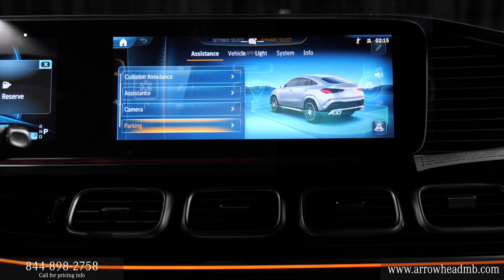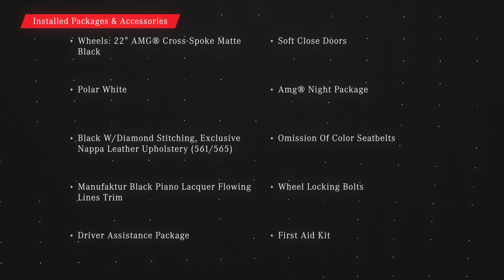New 2024 Mercedes-Benz GLE AMG® 53 4MATIC+ Coupe MB of Arrowhead AZ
This new Polar White 2024 Mercedes-Benz GLE AMG® 53 4MATIC+ Coupe with Black Leather interior is for sale along with many others like it here in Peoria Arizona at Mercedes-Benz of Arrowhead

2024 Mercedes-Benz GLE AMG® 53 4MATIC+ Coupe review chapters:
00:00 | Front Grille and Driver Steering
00:40 | COMMAND System Controls, Driver Interior and Seating
01:05 | Backseat, Sunroof and Door Features
01:30 | Passenger Area and Touchpad Display
01:56 | Exterior Walkaround, Lights and Mirrors, Trunk Area

This outstanding example of a 2024 Mercedes-Benz GLE AMG 53 4MATIC+ Coupe is offered by Mercedes-Benz of Arrowhead. This Mercedes-Benz includes: FIRST AID KIT BLACK W/DIAMOND STITCHING, EXCLUSIVE NAPPA LEATHER UPHOLSTERY Vinyl Seats Cloth Seats Leather Seats Premium Synthetic Seats OMISSION OF COLOR SEATBELTS AMG NIGHT PACKAGE Privacy Glass SOFT CLOSE DOORS PASSENGER SEAT MEMORY NAPPA LEATHER DASHBOARD PARKTRONIC WITH ACTIVE PARKING ASSIST HIGH PERFORMANCE TIRES WHEEL LOCKING BOLTS Wheel Locks WHEELS: 22" AMG CROSS-SPOKE MATTE BLACK Temporary Spare Tire Chrome Wheels Tires - Front Performance Aluminum Wheels Steel Wheels Conventional Spare Tire Tires - Rear Performance DRIVER ASSISTANCE PACKAGE Lane Departure Warning Lane Keeping Assist Cruise Control Steering Assist Rear Collision Mitigation Adaptive Cruise Control Evasion Assist Blind Spot Monitor Cruise Control POLAR WHITE MANUFAKTUR BLACK PIANO LACQUER FLOWING LINES TRIM *Note - For third party subscriptions or services, please contact the dealer for more information.* Want more room? Want more style? This Mercedes-Benz GLE AMG 53 4MATIC+ Coupe is the vehicle for you. Pull up in the vehicle and the valet will want to parked on the front row. This Mercedes-Benz GLE AMG 53 4MATIC+ Coupe is the vehicle others dream to own. Don't miss your chance to make it your new ride. This Mercedes-Benz GLE features AWD. That means power and control delivered to all four wheels for maximum grip and improved handling. Added comfort with contemporary style is the leather interior to heighten the quality and craftsmanship for the Mercedes-Benz GLE AMG 53 4MATIC+ Coupe. Put away your phone and focus on the road, your new vehicle has navigation.  STK - A15908